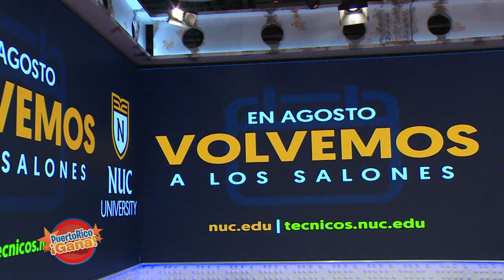2 0 PR GANA 07 15 21